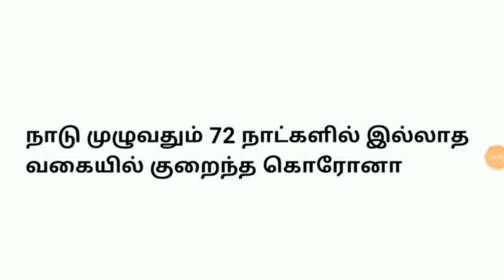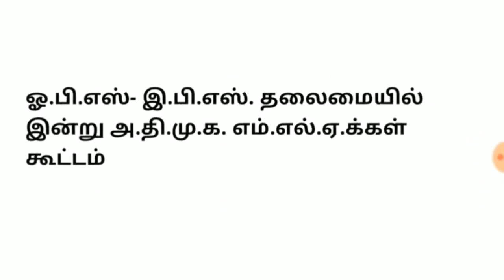மதியம் 1 மணி முக்கிய செய்திகள் | ஜூன் 14 | Tamilnadu Noon Today Headlines | தமிழகத்தில் பஸ் ஓடும்